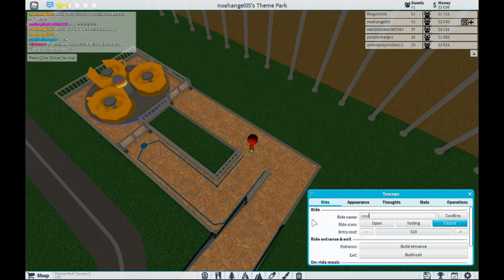Starting Fresh Part 2 Theme Park Tycoon 2